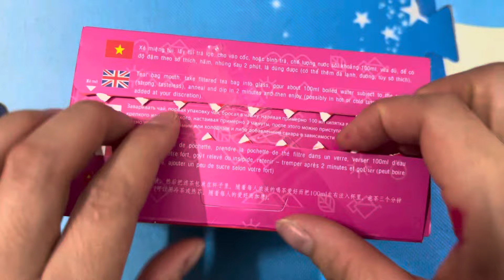[squishy ] gói hàng wolfoo cho bé gái dễ thương nè!Diy squishy paper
Chào các bạn nhỏ đến với channel của mình nhé.
Cảm ơn các bạn đã quan tâm và theo dõi kênh của mình❤️
Video hôm nay là chủ đề squishy gói quà các món ăn mùa hè nè: squishy kem , squishy trà sữa , nhiều món ngon ưa thích của các bạn nhỏ nè 🎂🎂